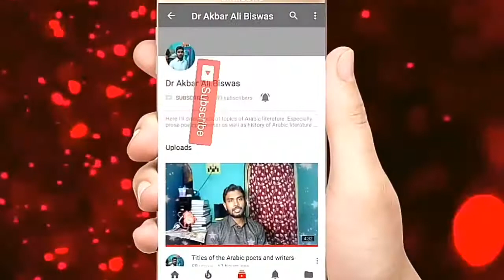আরবি অনার্সে ভর্তি। After H.S if you want admission to Arabic Hons।